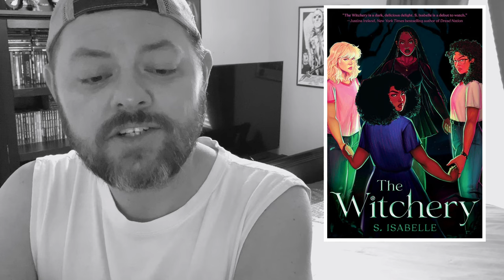Most Anticipated JULY 2022 HORROR Book Releases (17 books!)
Here are 17 new horror and thriller books you should know about releasing in July 2022:

00:00 Intro
00:25 Postponed books releases
01:11 FLORIDA WOMAN by Deb Rogers
02:44 THE PALLBEARER'S CLUB by Paul Tremblay
03:50 FRIGHTMARES by Eva V. Gibson
04:42 GHOSTFLOWERS by Rus Wornom
06:30 CLASSIC MONSTERS UNLEASHED
07:20 THE GHOST THAT ATE US by Daniel Kraus
08:43 WE LIE HERE by Rachel Howzell Hall
10:04 WHAT MOVES THE DEAD by T. Kingfisher
10:55 BLACK MOUTH by Ronald Malfi
11:55 THE DAUGHTER OF DOCTOR MOREAU by Silvia Moreno-Garcia
13:19 JUST LIKE HOME by Sarah Gailey
14:14 THE LAST STORM by Tim Lebbon
15:33 MARY: AN AWAKENING OF TERROR by Nat Cassidy
16:34 WE WILL RISE by Tim Waggoner
17:18 INTO THE SUBLIME by Kate A. Boorman
18:48 OLD COUNTRY by Matt Query & Harrison Query
19:41 THE WITCHERY by S. Isabelle
21:00 Outro
21:33 Graphic Summary

📽Letterboxd - thebooinbooks